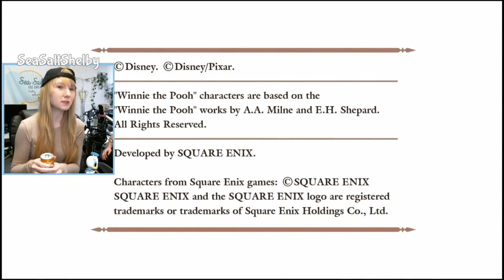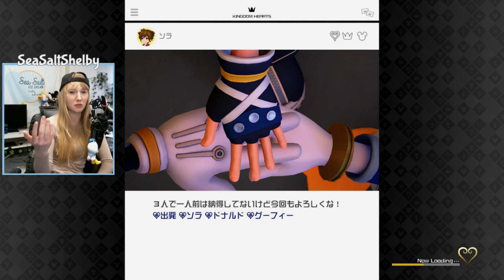Kingdom Hearts 3 Reaction Montage Part 1 - Tutorial/Olympus | SeaSaltShelby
♥ Hiya, please read me! ♥

Is any of this for real... or not? I CAN'T BELIEVE WE ARE IN THE TIME OF KINGDOM HEARTS 3!

I played the Japanese version of Kingdom Hearts 3! I decided to do montage videos and not let’s plays as I wanted to experience this without the feeling like I have to be entertaining. So, I’m doing a montage of my different reactions! My husband was around so I was talking to him while playing but I also talk to myself a lot (as you can see). I hope you enjoy my different reaction to things!

I edited out the intro due to it blocking people's videos when they did upload their reactions!

Some things I didn’t react to either because of not noticing, technology issues (in The Caribbean mostly), or just not having a natural reaction to it that was worth sharing! There is a slight echo from the game at times. I did not notice this while recording (clearly) so I tried my best to edit it out whenever I could!

My Japanese is not decent enough to understand 100% of every conversation but I did manage to understand more than I thought I would! My ability to read helped BIG TIME with knowing the objective.

I am currently playing the English version for the first time on stream (all spare time is going into my Japanese file instead) so that you guys can still see my raw reactions to the amazing dialogue in KH3!

About me: ♥
Hi, my name is Shelby (or Shleb) and I moved to Japan in August of 2017. I'm from the US and I'm married to my lovely husband Alex. I've been uploading to YouTube for years now but with the help of Twitch, I've finally found the content I love to make! My content is mostly about Kingdom Hearts, Final Fantasy 14 and Japan.